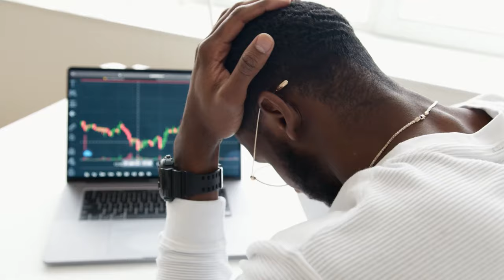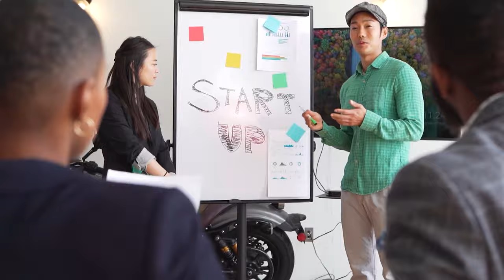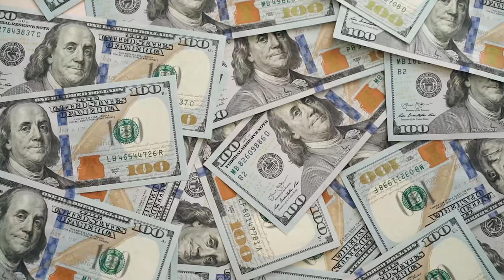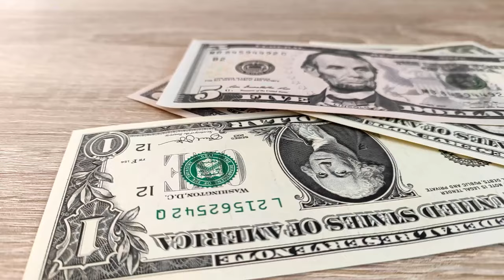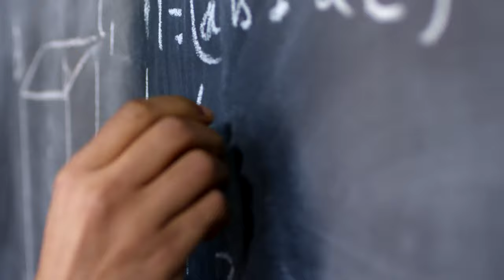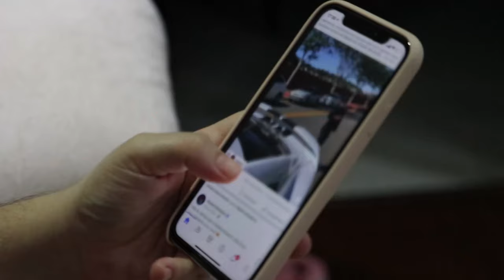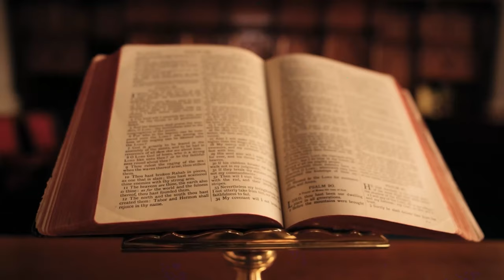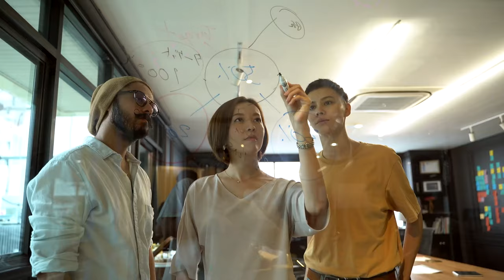Spiral Dynamics Simplified ─ Stage Green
Spiral Dynamics Stage Green, the emotional & cause stage. The stage that tries to find meaning in life either by fixing the suffering caused by the lower stages or through spirituality.

Stage green is becoming more and more common today and it's vital to understand if you want to understand stage green in society as well as in yourself.

Oh, and because I didn't have time in the video to mention the positives of stage green, here's a short list:
- Empathetic
- Supportive
- Caring
- Loving
- Laid back
- Ecological
- Tolerant
- Open-minded

Timecodes:
0:00 - Intro
1:15 - Characteristics
3:24 - Values
5:06 - Examples
6:37 - Where to Find Green?
7:03 - Triggers
7:33 - Issues with Green
9:02 - Transcending Green

Ps.
I'm not a licensed therapist nor anything else really, I only talk from personal experience, by following my advice you agree to take full responsibility for what follows.